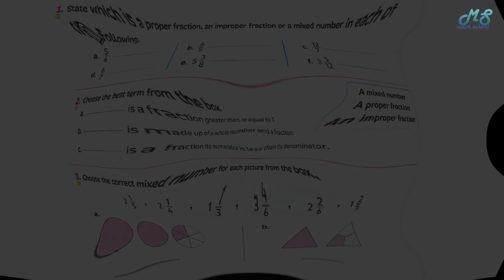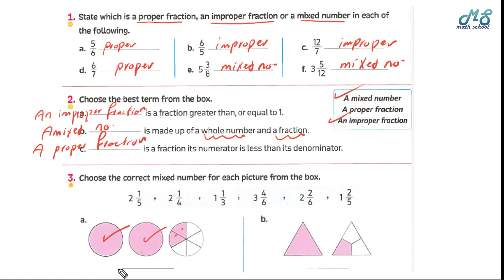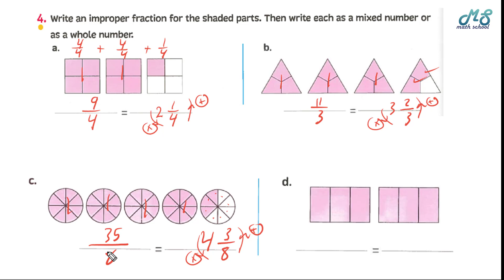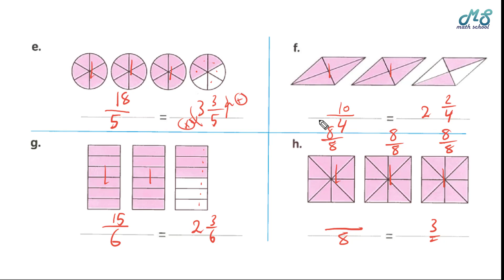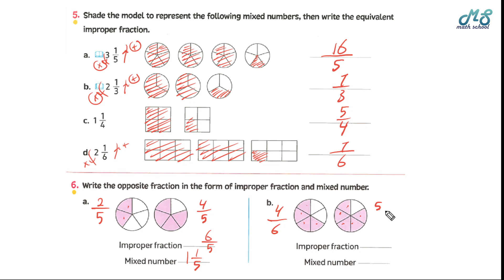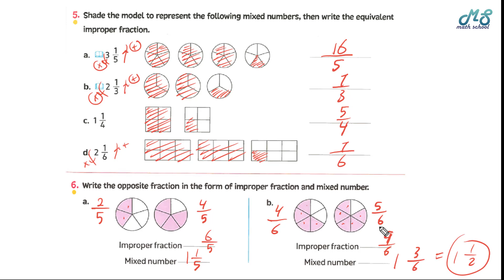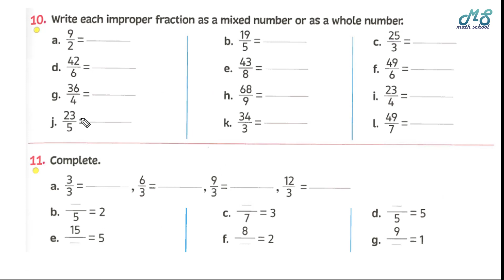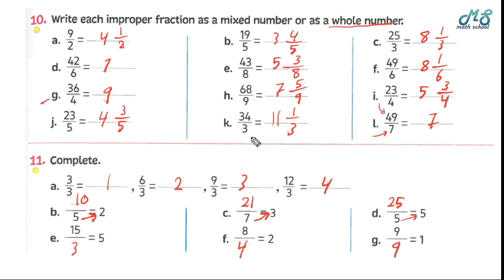EXERCISES I ALL MIXED UP I ماث رابعة المنهج الجديد I PROPER FRACTION - IMPROPER - MIXED NUMBER